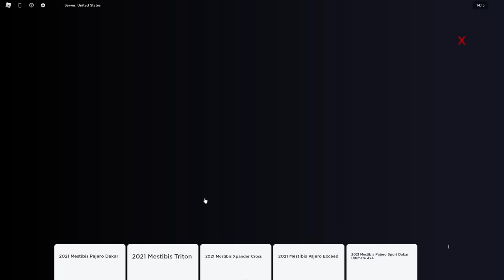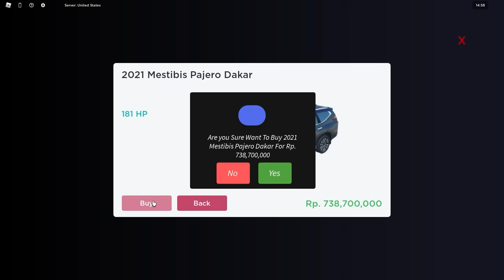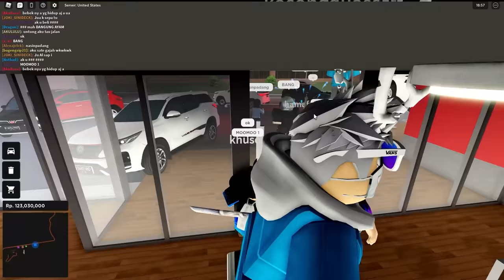AKU BELI MOBIL MAHAL CUMAN BUAT KE PUNCAK! Pulang Kampung - CDID (Roblox)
BELI MOBIL 750 JUTA CUMAN BUAT KEPUNCAK

Nama Game : CDID
Link Game :

Roblox :
Username : kosongduasatu